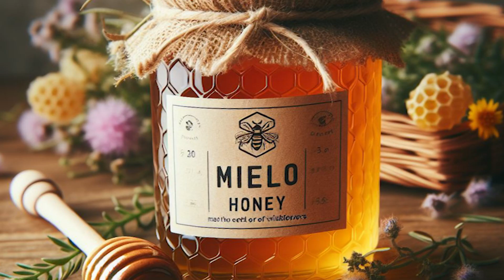Exploring the Art of Honey Making: Mielo Honey कैसे बनाया जाता है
Welcome to Mielo Honey’s official channel! In this captivating video, our co-founder takes you on a journey to explore the art of honey making and reveals how Mielo Honey is crafted from start to finish. अगर आप जानना चाहते हैं कि Mielo Honey कैसे बनाया जाता है, तो यह वीडियो आपके लिए है!

- **The Beginning of the Journey**: Understand the role of bees in the honey-making process and how they collect nectar from flowers.
- **Extraction Process**: Discover how the honey is carefully extracted from the honeycombs without losing its natural essence.
- **Filtration and Bottling**: Learn about our unique filtration process that ensures Mielo Honey remains pure and unprocessed, retaining all its beneficial properties.
- **Quality Control**: See the stringent quality checks that Mielo Honey undergoes to ensure you get the finest product.

**Why Mielo Honey?**
Mielo Honey is renowned for its purity and natural goodness. It is unfiltered, unheated, and unprocessed, ensuring all the natural enzymes, pollen, and propolis are retained. This makes Mielo Honey not only delicious but also packed with nutrients that are often lost in processed honey.

**Health Benefits:**
- **Natural Energy Booster**: Provides a quick and natural source of energy, perfect for a healthy lifestyle.
- **Rich in Antioxidants**: Helps combat free radicals and promotes overall well-being.
- **Supports Digestion**: Contains beneficial enzymes that aid in digestion.
- **Boosts Immunity**: Known for its antimicrobial properties, Mielo Honey helps strengthen the immune system.

**Taste Experience:**
Mielo Honey offers a unique and delightful taste adventure. The natural, unprocessed honey delivers a more intense, richer flavor compared to regular honey. Perfect for your breakfast, snacks, or desserts, it’s a must-try for any honey lover.

**Join Us on This Sweet Journey:**
We invite you to join us as we explore the fascinating process of honey making with Mielo Honey.